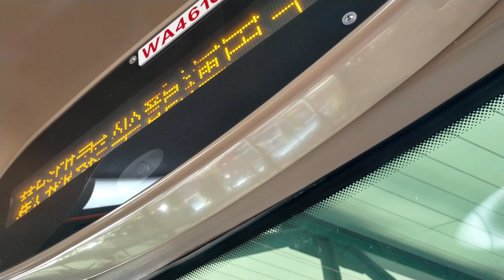「縮時片段」R8 迪士尼樂園至迪欣湖